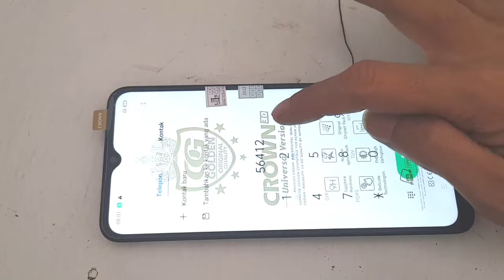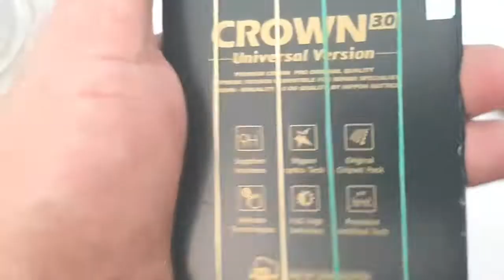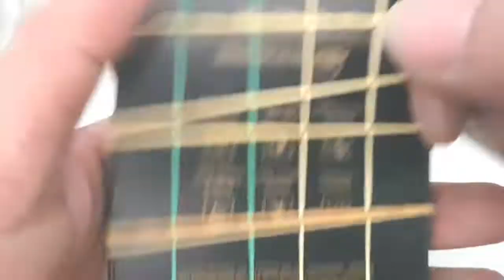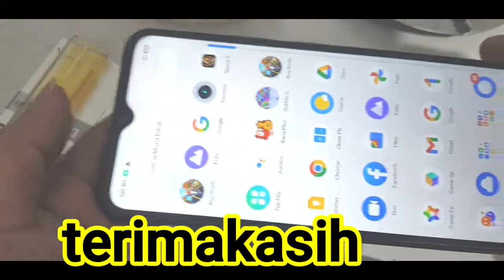Cara pasang lcd realmi c11 2021 2022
Vidio kali  ada masuk servisan realmi c11 2021
Keluhan pecah lcd, dan mau gak mau harus di ganti komplit
Di sini saya ganti lcd satu set dan hasil rapi bersih
Untuk cara pengerjaan nya bisa di tonton vidio nya
Agar channel ni berkembang
Terimakasih

Felly celluler juga menerima servis handphone semua kerusakan Seperti👇
👉mati total
👉pecah lcd
👉accoun mi
👉unlock jaringan
👉update ram
👉flash hp

Realmi c11 2021 lcd pecah
Realmi c11 ganti lcd ts
Realmi c11 penggantian lcd
Realmi c11 2021 ts pecah
Realmi c11 lcd pecah
ganti lcd realme c11
ganti lcd realme c11 berapa
harga lcd realme c11 kw
harga lcd realme c11 di service center
Realme service
lcd realme c11 persamaan
harga lcd hp realme c11 original
cara pasang lcd hp realme c11 original